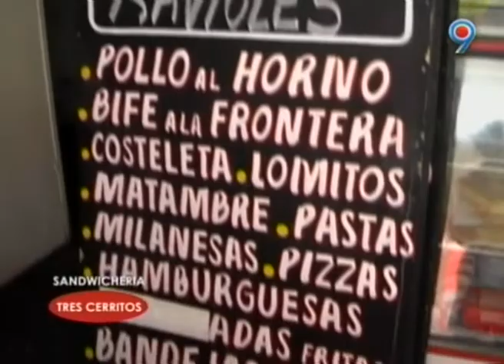Parte 3 Programa 14